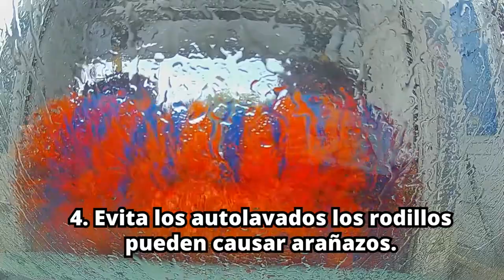😏 7 Tips para mantener la pintura de tu coche | Consejos para tu coche.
La pintura de nuestro coche, definitivamente es importante y cuidarla suele ser una tarea que no se puede pasar por alto, por ende, en Alvato te traemos 7 Tips para cuidar la pintura de forma fácil.

Al seguirlos mantendrás tu coche como nuevo, y alargaras la vida útil de su pintura.